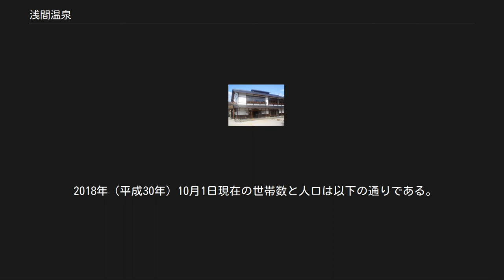浅間温泉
浅間温泉（あさまおんせん）は、長野県松本市北東部にある温泉。
同市の奥座敷といわれる。
 東石川旅館 ホットプラザ浅間 温泉会館を中心に、約30軒の旅館と2軒の日帰り専用入浴施設（枇杷の湯、市営浅間温泉会館ホットプラザ浅間）、3軒の共同浴場（仙気の湯、港の湯、倉下の湯）がある。
この他、各町会などで管理する共同浴場が多数あるが一般には開放されていない。
また北仙気の湯は近年まで一般開放されていたが現在では一般開放は行っていない。
 老舗旅館を泊食分離式に改装するなど温泉街の活性化をめざす新会社「WAKUWAKU浅間温泉」が2020年に設立された。
 開湯は約1000年前。
地元の豪族であった犬飼氏が天慶2年（939年）に発見したことに由来し、「犬飼の御湯」とも称される。
 江戸時代の慶長年間に松本藩主石川氏が別邸を置き、それより松本藩の保養を兼ねた下屋敷として使用された。
温泉は、御殿湯（御殿の湯）とも称され、湯守により管理された。
現在の日帰り入浴施設「枇杷の湯」がそれである。
また、藩士の保養を目的とした御組の湯、柳の湯、御用馬の湯なども置かれた。
元禄年間の『善光寺街道名所絵図』には、内湯や外湯を利用して旅の疲れを慰める旅人の様子が描かれており、善光寺街道に接した宿場として栄えた。
 明治時代に災害により御殿湯等が被害を受け、近隣の山には植林等の災害対策が施された。
 宮家（閑院宮や久邇宮）や文人（若山牧水や与謝野晶子、徳田秋声）らが訪れたことがある。
 太平洋戦争末期には特攻隊員の待機所が置かれた。
 また、テレビドラマでは『白線流し」（1996年1月〜3月放映、他）で、橘冬美の実家として浅間温泉にある某旅館（大正時代の建物）が使用されており、『はるちゃん5』（2001年放映）の舞台にもなっている。
 2005年度から、浅間温泉観光協会が観光で利用する名称を「松本あさま温泉」に変更した。
これは、「浅間」という名称が浅間山の近辺を連想させる事から、松本近郊の温泉であることをPRするための変更である。
 ひらがな表記にするという検討がなされたが、各団体で検討の結果、現状の浅間温泉という温泉地名は変更しない事が確認された。
ひらがなを使用して宣伝に使用する場合も、必ず漢字の「浅間温泉」を注釈で記載するという決定もなされた。
 「松明祭り」とも表記する、浅間温泉の守護神社である御射神社に松明を奉納する祭り。
毎年暮れに奥宮から浅間の宮に下られた神が、秋のとり入れの終わる頃に松明の火に送られ、再び山中の奥社へお帰りになる。
 麦藁を束ねて作った大小50本余りの松明を担いで、火焔太鼓の響きとともに温泉街を練り歩き、最後は放り投げて祭りを祝う火祭りで、日本三大奇祭に数えられることもある。
温泉街に宿泊の観光客が飛び入り参加することも可能。
 松本市の町丁および大字。
浅間温泉街は1991年11月5日の住居表示実施によって浅間温泉一丁目〜三丁目に分かれ、背後の山側が大字浅間温泉となる。
 2018年（平成30年）10月1日現在の世帯数と人口は以下の通りである。